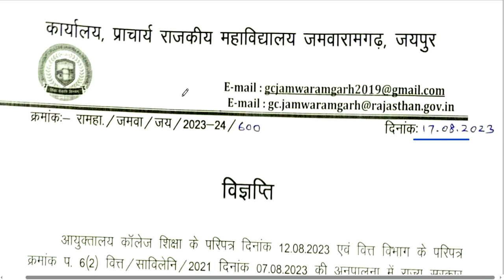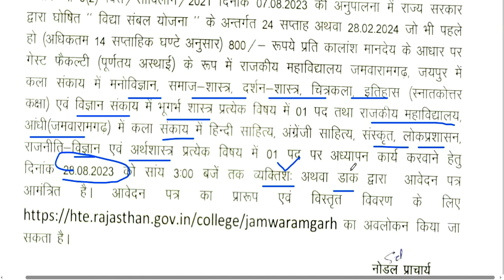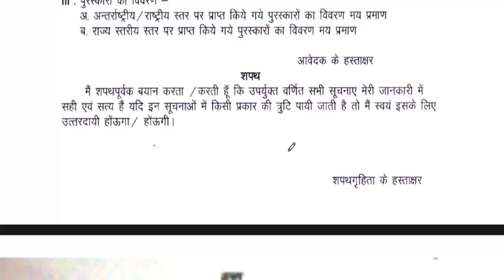vidya sambal yojna शिक्षक भर्ती 2023 | विज्ञापन जारी | बिना परीक्षा बने शिक्षक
vidya sambal yojna  शिक्षक भर्ती  | बिना परीक्षा बने शिक्षक | कस्तूरबा आवासीय विद्यालय शिक्षक भर्ती  | बिना परीक्षा बने शिक्षक | graduate+b.ed13 समग्र शिक्षा स्कूलों से शिक्षक भर्ती | वेतन 22000 | सभी राज्य ALLOWED | बिना परीक्षा बने शिक्षक| KGBV समग्र शिक्षा स्कूलों से शिक्षक भर्ती | सभी राज्य ALLOWED | बिना परीक्षा बने शिक्षक आदर्श विद्यालय शिक्षक भर्ती || PRT TGT PRT || सैलरी : Rs 45000 || CTET / TET की जरूरत नहीं कस्तूरवा विद्यालय शिक्षक  भर्ती | Apply का Last date 18 अगस्त | no exam ,no interview |KGBV कस्तूरवा विद्यालय शिक्षक  भर्ती | नया विज्ञापन जारी | no exam ,no interview | आयु ,योग्यता,चयन  आयु ,योग्यता,चयन
1241 POST || KASTURBA GANDHI BALIKA VIDHYALAYA TEACHER RECRUITMENT || COMPLETE INFORMATION1241 KGBV TEACHER VACANCY 2023 |